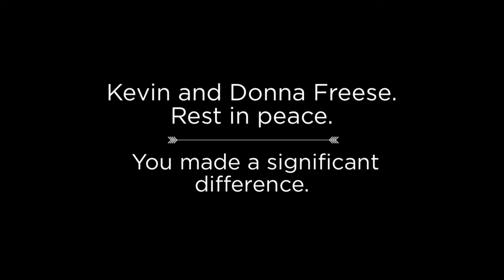Tribute to Donna and Kevin Freese